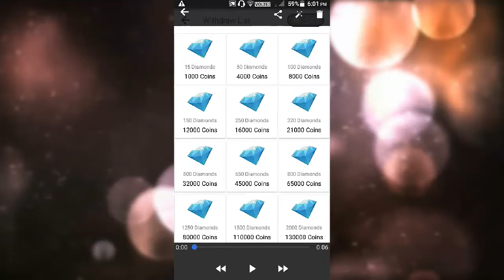Free Diomand of Free Fire